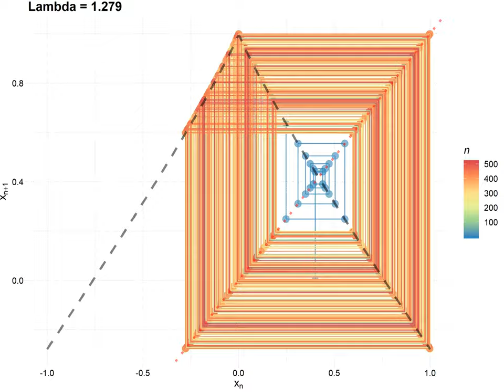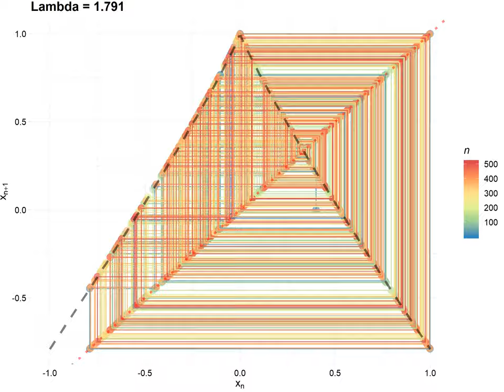CobWeb by p 90